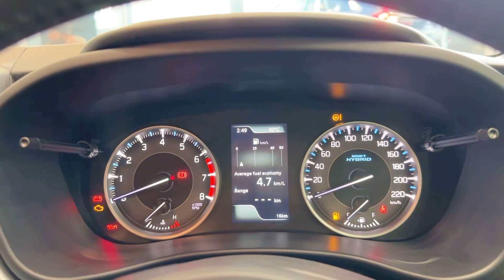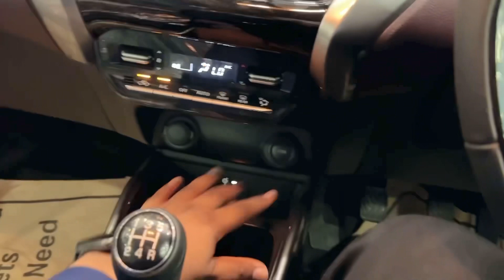BALENO ALPHA || FRONX ALPHA TOP MODEL || BALENO VS FRONX || Maruti Suzuki BALENO ALPHA